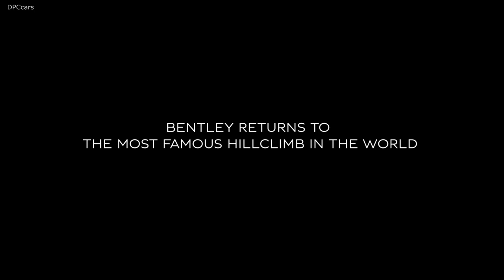Bentley Continental GT Pikes Peak Production Car Record Run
In its centenary year, Bentley is celebrating another record-breaking run at the world famous Pikes Peak International Hill Climb with the release of two new films.

Join driver Rhys Millen (NZ) on board the Bentley Continental GT as a new outright record for production cars is set by 8.4 seconds. A camera mounted to Rhys’ race helmet reveals footage from a driver’s point-of-view as he tackles the 156 corners, climbing almost 5,000ft in 10m18.488s.

A second film released today covers Bentley’s event highlights from the race build-up, helicopter footage of the run and post-race reactions from the Bentley team and Rhys Millen.

The Pikes Peak project was supported by Bentley’s technical partners Mobil1, Lifeline, Brembo SGL Group and Pirelli, and by exhaust partner Akrapovič.